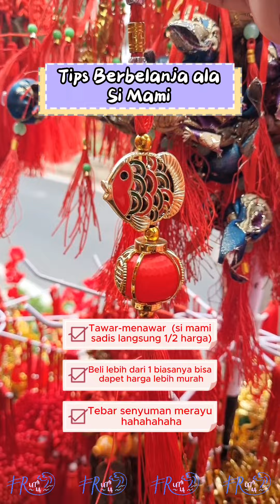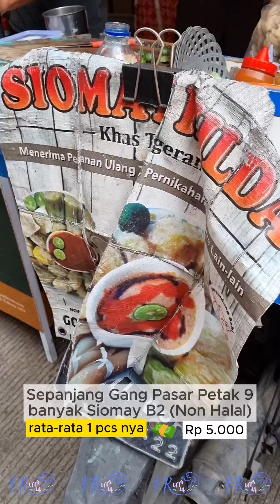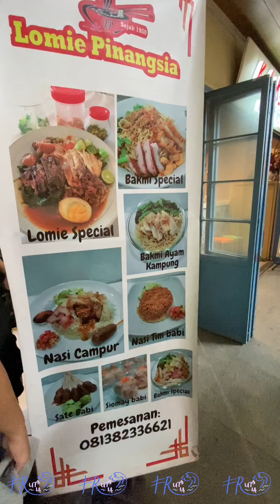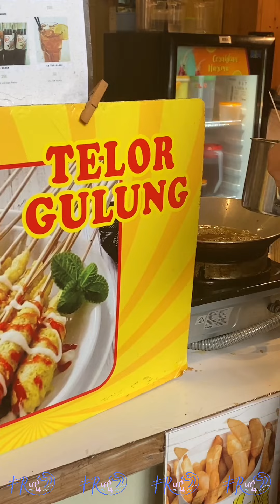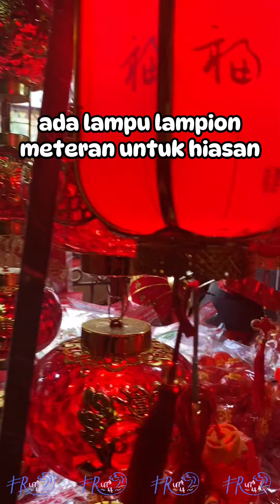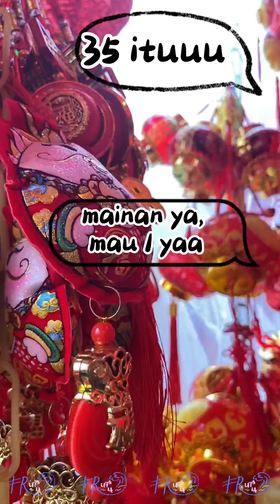Berburu Kuliner Di Glodok Pancoran Chinatown Jakarta - Edisi Imlek | Frutala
Hai Frutala Balik Lagi Nih,

Jadi kemaren ini Aku ke Pancoran Glodok lagi. Berburu Kuliner di Glodok Pancoran emang ga ada habisnya, banyak banget makanannya yang enak-enak. Apalagi ini lagi menjelang Perayaan Imlek 2024 jadi rame banget di Pancoran Glodok. Meriah banyak hiasan-hiasan dekorasi Imlek. Keseruan suasana nya seperti apa di Pancoran Glodok? dan Kuliner apa aja yah yang Aku buru di sana? Yuk langsung aja ditonton ya videonya sampai habis hehehe

Selamat menonton ya, semoga video ini bermanfaat, menghibur dan semoga Kalian suka :)